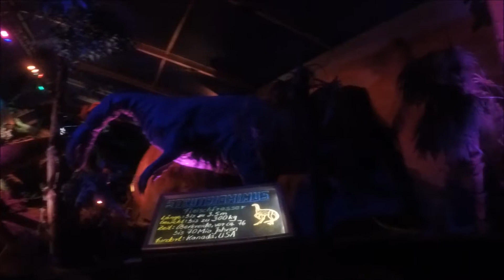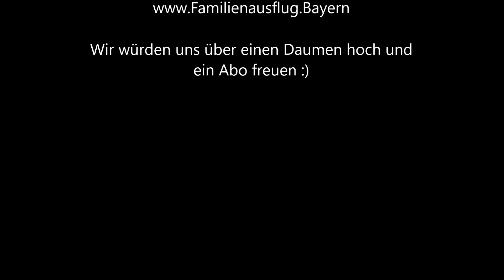Freizeitland Geiselwind T- Rex-World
Wir waren als Familienausflug.Bayern im Freizeitland Geiselwind und haben einige onride Videos gemacht